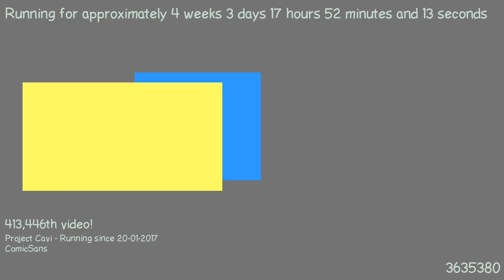1487692592 - Webdriver Cavi - F_0